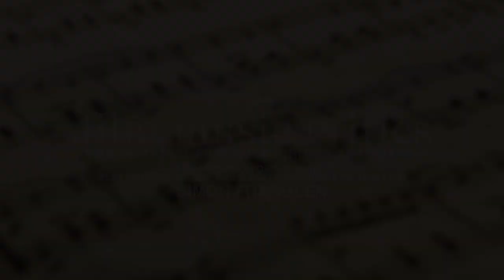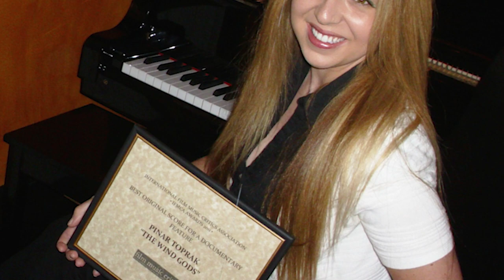IFMCA - The Winners Speak - Simon Franglen - Avatar: The Way of Water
Composer Simon Franglen accepts the 2022 IFMCA Awards for Composition of the Year and Best Original Score for an Fantasy/Science Fiction film, and talks about his score for "Avatar: The Way of Water".

Interview by Jon Broxton and Craig Lysy. Photography by Jason Kutchma. Editing and graphic design by Erik Woods.